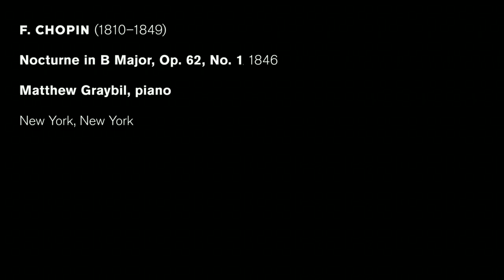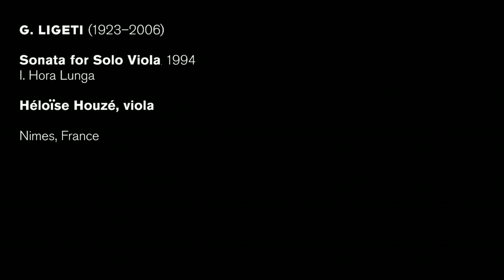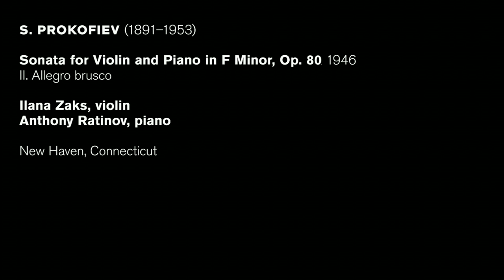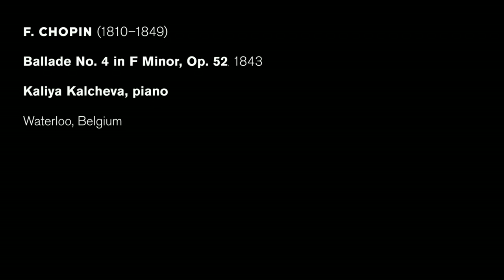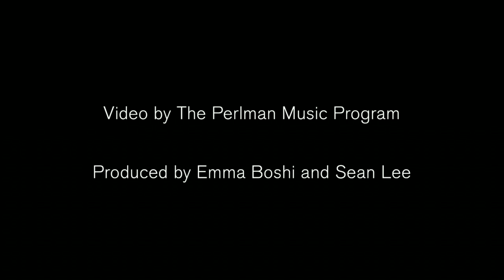Perlman Music Program Presents: Works in Progress — Performance 3, December 18, 2020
We celebrate the holiday season with a festive "Works in Progress" performance, featuring students and alumni of The Perlman Music Program. With this recital, we cap off our 2020 virtual concert series on a high note, featuring a program of works by Beethoven, Chopin, Ligeti, and Prokofiev, performed by musicians near and far: Heloise Houze (Nimes, France), Jeremiah Blacklow (New York, New York), Matthew Graybil (New York, New York), Kaliya Kalcheva (Waterloo, Belgium), Ilana Zaks (New Haven, Connecticut), and pianist Jun Cho (New York, New York).

All of us at Neue Galerie New York are exceptionally proud of our eighteen-year partnership with The Perlman Music Program. With a world-class faculty led by Toby and Itzhak Perlman, The Perlman Music Program is developing future leaders of classical music within a nurturing and supportive community. We look forward to continuing the Works in Progress series in 2021, and thank you for joining us!

Perlman Music Program Presents:
Works in Progress — Performance 3, December 18, 2020

Premieres on Friday, December 18, 2020
Available to stream on demand through January 1, 2021.

PROGRAM:

(0:33)
F. CHOPIN (1810–1849)
Nocturne in B Major, Op. 62, No. 1, 1846
Matthew Graybil, piano (New York, New York)

(9:29)
G. LIGETI (1923–2006)
Sonata for Solo Viola, 1994, I. Hora Lunga
Héloïse Houzé, viola (Nimes, France)

(16:52)
S. PROKOFIEV (1891–1953)
Sonata for Violin and Piano in F Minor, Op. 80, 1946, II. Allegro brusco
Ilana Zaks, violin, and Anthony Ratinov, piano (New Haven, Connecticut)

(24:36)
F. CHOPIN (1810–1849)
Ballade No. 4 in F Minor, Op. 52, 1843
Kaliya Kalcheva, piano (Waterloo, Belgium)

(37:25)
L. V. BEETHOVEN (1770–1827)
Violin Concerto in D Major, 1806, I. Allegro ma non troppo
Jeremiah Blacklow, violin, and Jun Cho, piano (New York, New York)

CREDITS:

Produced by Emma Boshi and Sean Lee, PMP Alumnus & Faculty

This concert is dedicated to the memory of  Frederic W. Hills (1934—2020), friend and neighbor of The Perlman Music Program.

Introduction music by Robert Schumann (Piano Quartet in E-flat Major, Op. 47, III. Andante cantabile with PMP alumni Areta Zhulla, violin; Molly Carr, viola; Brook Speltz, cello; David Kadouch; piano

Photos by Annie Watt and Hulya Kolabas